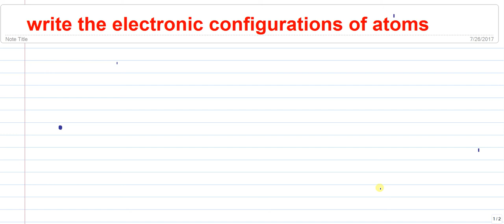AP Chemistry I electronic configuration Of atom with new tips and trics I UPADHYAY CHEMISTRY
Filling of Orbitals in Atom The filling of electrons into the orbitals of
different atoms takes place according to the aufbau principle which is based on the Pauli’s exclusion principle, the Hund’s rule of maximum multiplicity and the relative  energies of the orbitals